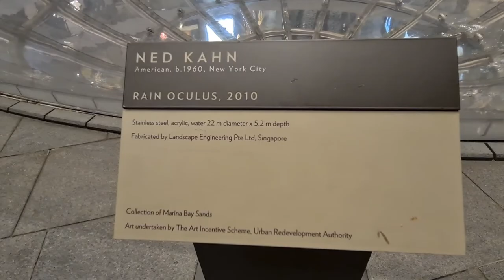Wow River inside the Mall😍 | Sampan Ride Singapore | Rain Oculus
Hi Friends

Rain Oculus :

Rain Oculus is a large acrylic and stainless steel structure located at the intersection of the retail mall and the waterfront promenade.

 It creates a whirlpool motion on the promenade level with the water falling one story through a hole in the centre of the Oculus, creating a dynamic water skylight feature at the heart of the retail mall.

It consists of a 22-metre diameter acrylic bowl mounted on top of a tubular stainless steel
superstructure, which forms a “basket” to support the acrylic panels.

The combined weight of the acrylic Oculus and steel superstructure is 90 tons.

Water flows at 6,000 gallons per minute through the Oculus and the maximum weight of water it can hold is 200 tons. The water is the art medium creating the sculptural effect in this installation.

Information Courtesy :

 MarinaBaySands website.

Do watch the video and give your valuable comments.

Do check the website Marinabaysands.com for recent updates

Music Courtesy :
🎵 Track Info:
Title: I Don't Care by Declan DP
Genre and Mood: Dance & Electronic + Happy